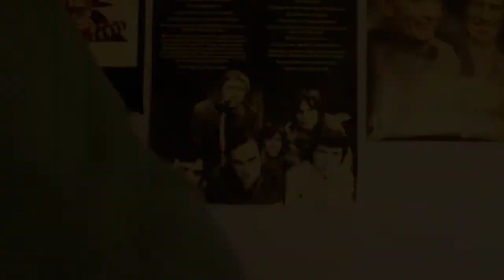Música para los oídos - Las Malas Lenguas (Santiago y Luís Auseron, 2006)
Pequeña recomendación del disco de 2006 de los hermanos excomponentes de Radio Futura, Santiago y Luís Auseron ¡Deja tu 👍🏻 y dale a la 🔔 para que YouTube te notifique SIEMPRE que suba contenido!